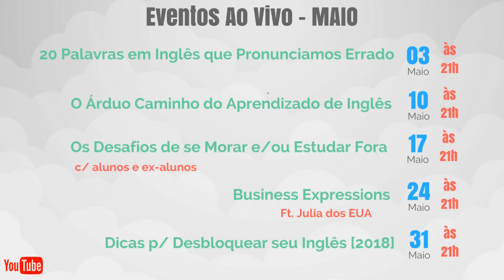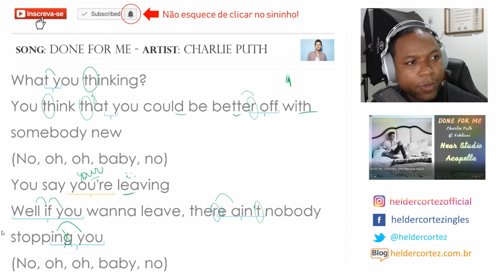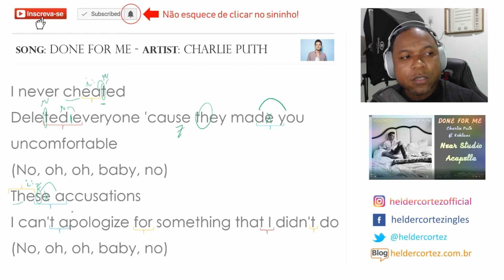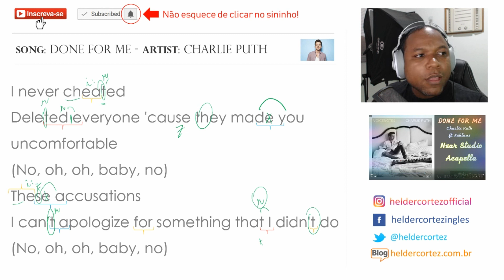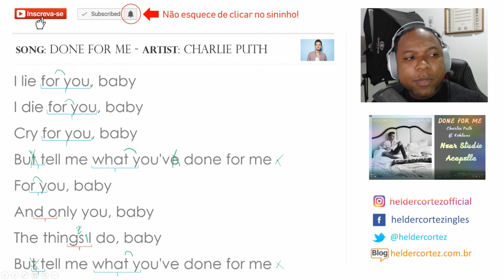Como Cantar Done For Me Charlie Puth Feat Kehlani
Hoje você aprende como cantar a música Done For Me do Charlie Puth Feat. Kehlani.
Uma musica recomendada para todos os níveis.
Abaixo você encontra os links para o video oficial, karaoke, acapela, video com a letra e também a tradução da música.

** Me Encontre Online **

É isso - Fuiiiiiiiiiiiiii!